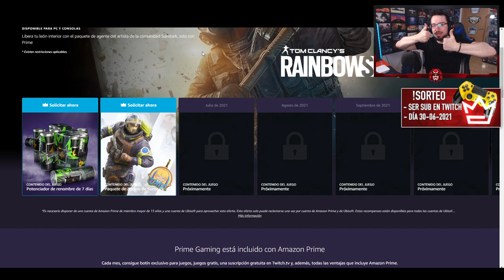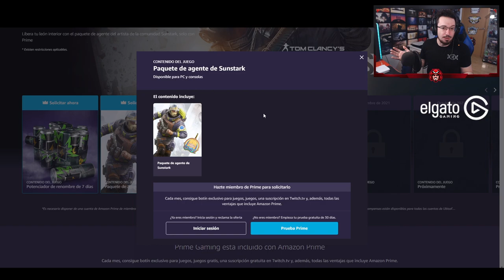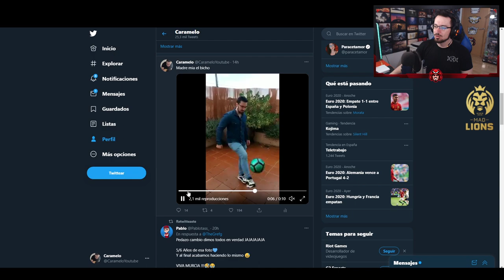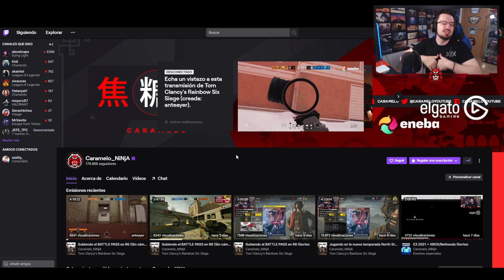CONSIGUE el BUNDLE EXCLUSIVO LION-BOMBERO | NORTH STAR | Caramelo Rainbow Six Siege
🔥Para conseguir los loots
🔥Para enlazar